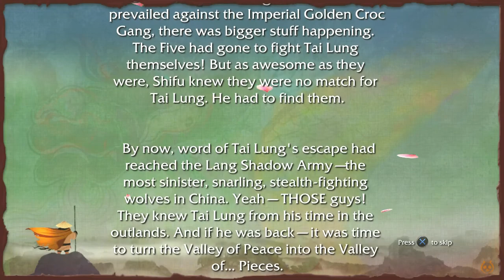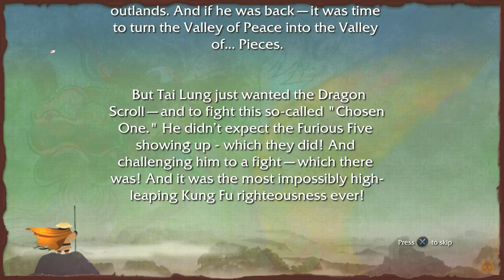KUNG FU PANDA PART 8 WUDANG RESCUE